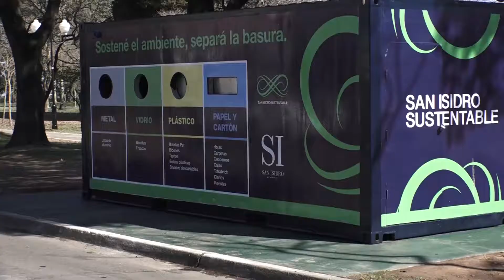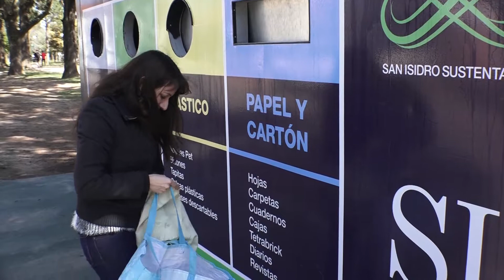En San Isidro crece la cultura de separar residuos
El Municipio instaló un container de ocho bocas en el Paseo de las Bicicletas, donde los vecinos pueden clasificar la basura de forma práctica. Tras la buena respuesta a la iniciativa se replicará en todas las localidades del Partido.

Desde hace algunos meses, en el Paseo de las Bicicletas hay un container colorido de ocho bocas, en el que los vecinos que separan los residuos en sus domicilios pueden arrojar de manera clasificada papel y cartón, plástico, vidrio y metal. La iniciativa se llama Ecopunto y, debido al éxito que tuvo, el Municipio la replicará en cada localidad del Partido.

“Cuando lo instalamos (a la altura de Dardo Rocha e Italia) retirábamos el material reciclable una vez por semana, pero rápidamente tuvimos que retirarlo cinco veces a la semana. Eso nos da la pauta de que entre los vecinos está creciendo la cultura de separar residuos para poder darle una vida útil”, contó Leandro Martín, subsecretario de Espacio Público.

El Municipio retira de los ocho contenedores que hay en el interior del container unos 11 metros cúbicos por día de material reciclable. El circuito sigue hacia una planta de separación y el producto recaudado va a la Cooperadora del Hospital Municipal Materno Infantil de San Isidro.

“Próximamente habrá otro Ecopunto en el Paseo de los Inmigrantes en Villa Adelina. Y luego tendremos uno en cada localidad del Partido. Así seguimos avanzando con nuestra políticas sustentable”, cerró el intendente de San Isidro, Gustavo Posse.